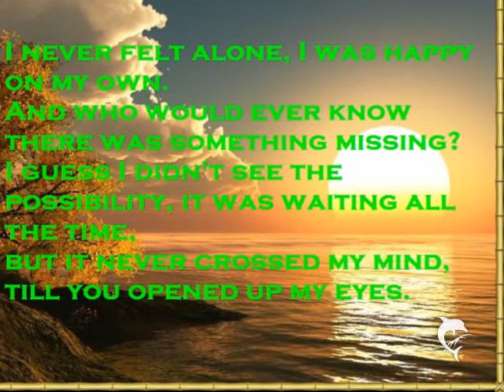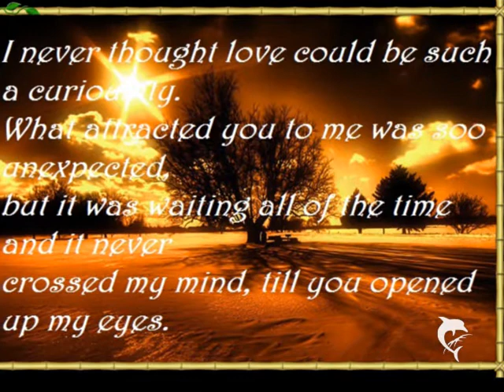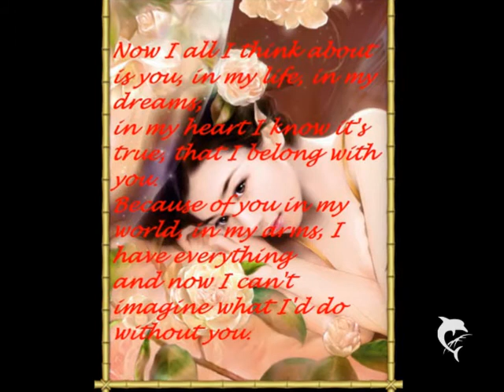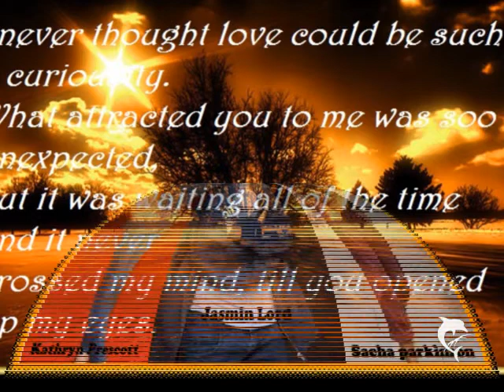Sacha Parkinson,Kathryn Prescott&Jasmin Lord(You In My Heart)!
joy
I never thought love could be such a curiousity.
What attracted you to me was soo unexpected,
but it was waiting all of the time and it never
crossed my mind, till you opened up my eyes.
You, in my life, in my dreams, in my heart,
Because Sacha Parkinson,Kathryn Prescott&Jasmin Lord
You in my world, in my arms, I have everything..!!